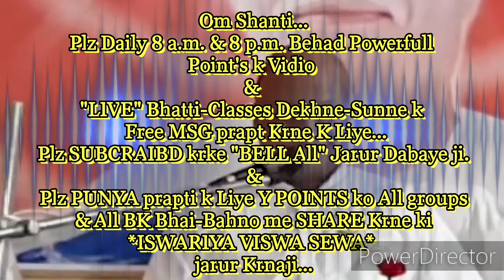गुह्य रहस्य-दुनिया में बहुत से भगवान है, हमें किस भगवान के पास जाना चाहिए... माननीय B.K.रामनाथ भाईजी